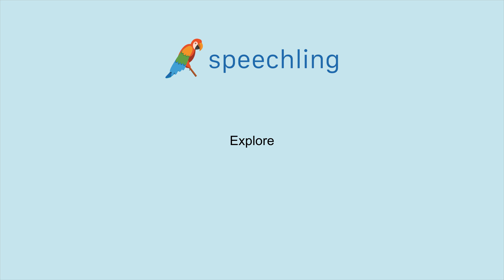How to say "Explore"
Male Voice:
Explore

Female Voice:
Explore